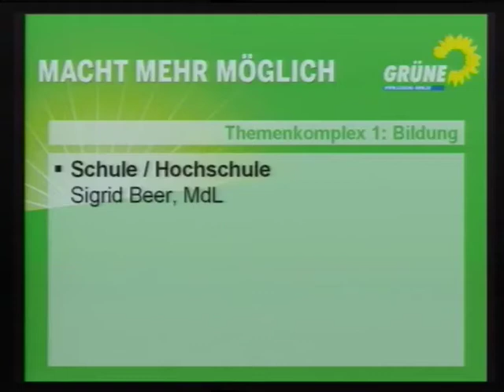Sigrid Beer zum Kapitel Bildung und Hochschule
Sigrid Beer stellt auf dem Landesparteitag das Kapitel Bildung und Hochschule des Koalitionsvertrags zwischen SPD und GRÜNEN vor.